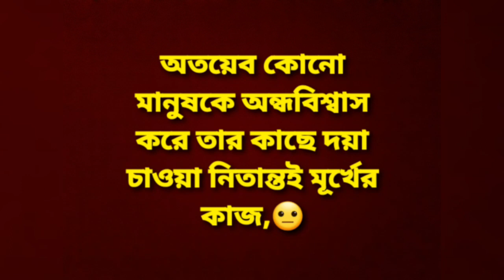Cholofrom | অন্ধবিশ্বাস | moral stories | short films | youtuber tolki